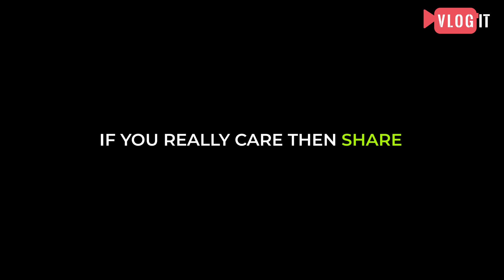Crockery Bank for Everyone by Sameera Satija || Gurgaon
Crockery Bank for Everyone is an initiative by Sameera Satija who is trying to reduce the usage of disposables for its obvious harmful effects on the environment and the human body itself. She hopes that people would get educated and inspired by her and replicate her idea so that there are enough crockery banks all over India from where people could get steel utensils which are eco-friendly and reusable. This would help in keeping the environment clean and would also ensure you stay healthy.

More details about Crockery Bank By Sameera Satija:

▶Location - House no. 246, Block- C, Sec-14
▶Opening hours - Call for further details
▶Price - Free of cost.